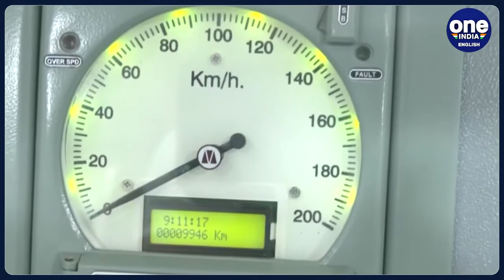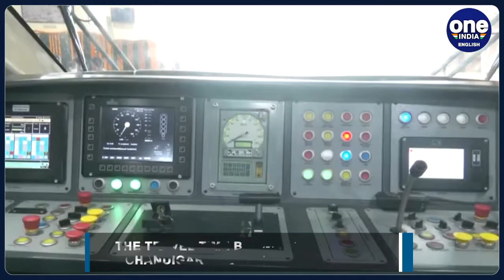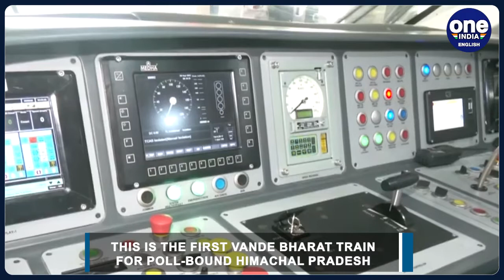Himachal Pradesh: PM Modi flags off the 4th Vande Bharat train from Una | Oneindia news *News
Prime Minister Narendra Modi flagged off the fourth Vande Bharat Express train on Thursday in Himachal Pradesh’s Una district. This is the first Vande Bharat train for the state, which is set to hold assembly elections soon. PM Modi was welcomed in Una by the people with "Modi-Modi, Sher Aaya" slogans.